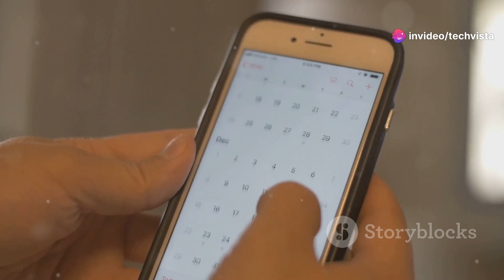Apple Event 2024: What to Expect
Get ready for the biggest tech event of the year! Join TechVista as we dive into the latest rumors and leaks surrounding Apple's upcoming September event. From the highly anticipated iPhone 16 series to potential updates for the iPad and Apple Watch, we've got you covered.

In this video, we'll discuss:

 * iPhone 16: What can we expect in terms of design, camera improvements, and new features?

 * iPad Updates: Will Apple introduce a new iPad Pro or iPad mini?

 * Apple Watch Series 9: What's in store for the next generation of Apple's wearable?

 * Other Potential Announcements: Could we see new AirPods, MacBooks, or software updates?